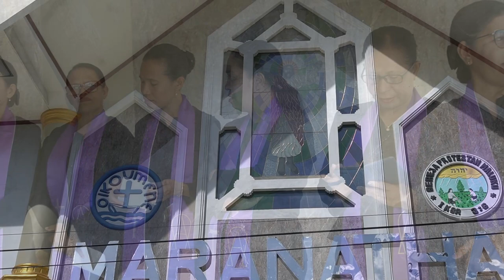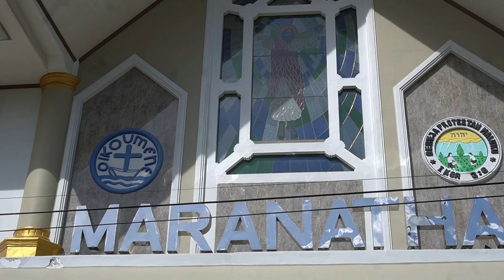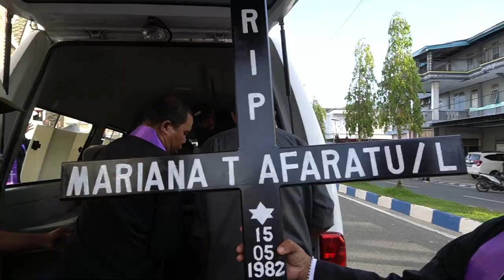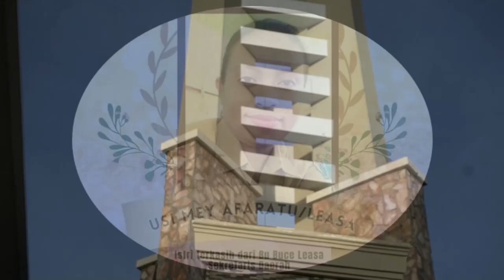Kebaktian pemakaman Pengasuh Jemaat GPM Tual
Kebaktian pemakaman Pengasuh Jemaat GPM Tual, Mey Afaratu/Leasa